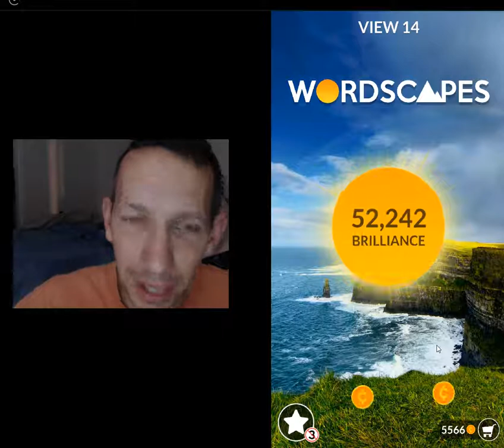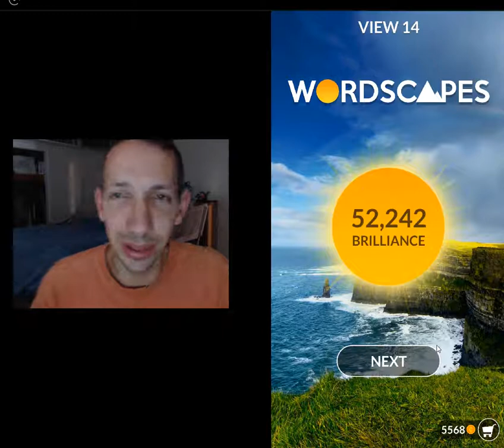Wordscapes, Cliff Stage, View level 14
➤ Stay sharp and train your brain – this wordsearch starts easy and becomes challenging!

Wordscapes is the latest top-rated wordfind game, from the makers of Word Chums, Spell Blitz and MixTwo.

Wordscapes is a perfect fit for fans of popular word games, by combining the best of word search games and crosswordpuzzles.

With over 1,000 puzzles to play, Wordscapes is the best word game for people looking for brain challenging jumbled word games or stimulating wordfinder games.

Wordscapes is a words scramble game that starts off as an easy word game and becomes challenging!